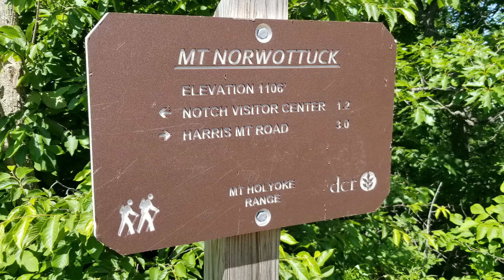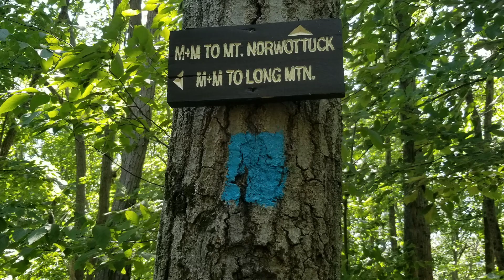New England Trail, MA Sections 8&9, Notch Visitors' Ctr-Federal St., 7.5 miles, June 2022